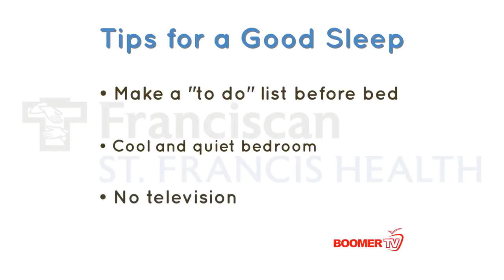Sleep Studies: Tired of being tired?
If you are exhausted all the time, and your partner complains about your snoring, you might be a good candidate for a sleep study.
Boomer TV takes a look at sleep testing and sleep studies available at Francisan Health in Indianapolis.
Sleep studies are simple and pain-free. Patients are fitted with electrodes and other monitors before they go to sleep at the lab where the study is being conducted. Most patients say that after just moments, they forget all about the electrode wires. Technologists performing the sleep study watch for heart rhythms, brain waves, breathing patterns – anything that may have cause for concern.